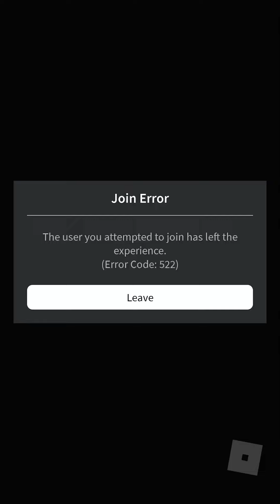Beating captain 0k in a ff rap battle (prank he didnt know lol)